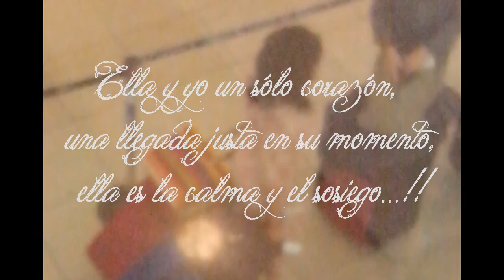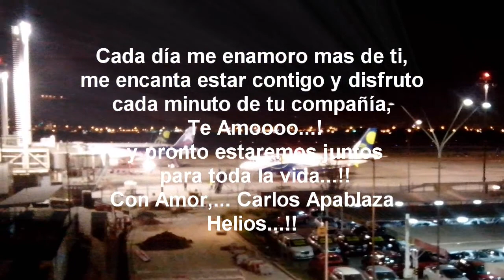Estadia de Vida en Chile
Con todo mi amor para Vida,...te extraño mucho.. Solo basta con imaginar tu sonrisa para sentirme bien, extraño verte y tenerte entre mis brazos, cada día que pasa te extraño mas,... que no se cuanto más podre soportar, te fuiste y te llevaste mi corazón